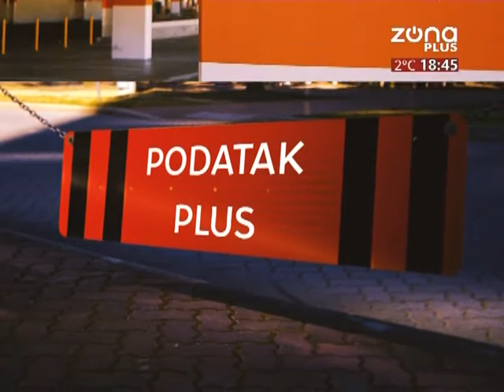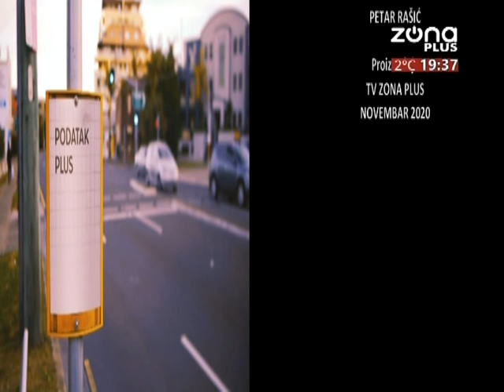PODATAK PLUS 25.11.2020. - ALEKSANDAR MILIĆEVIĆ